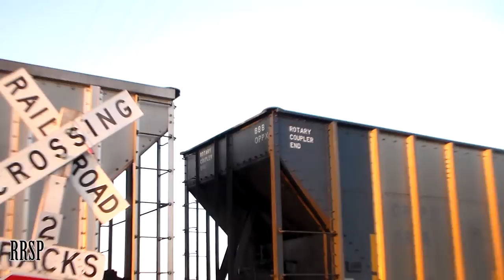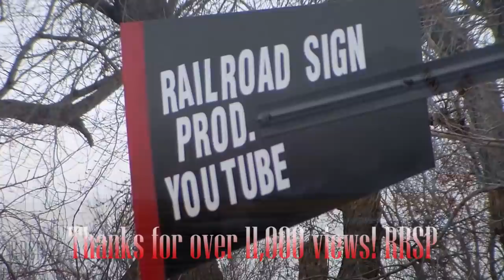EMERGENCY! Hopper Bay Opens on a Moving Coal Train!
An eastbound Union Pacific train hauling coal for Omaha Public Power in Omaha, Nebraska hits it's brakes hard around 6:15 PM on February 27, 2018, just west of Schuyler, NE. The train stoped after the crew noticed that one of the bay doors on a coal hopper had opened and was dumping coal onto the tracks. The train was only stopped for about ten minutes; the conductor went back and closed the door and they went to *set out the car on a siding.

*I'm assuming they set the car out. Once they started moving again, they didn't go very fast, so my guess is that they put the car with the problem on a siding in Schuyler.

Power: Union Pacific AC44CW 7206, UP ES44AC 8027, UP AC4460CW 7045, and UP AC4460CW 7325

EDIT- April 5, 2018: WOW! I never expected to see this video gain 20 new subscribers and over 2,000 views in only 24 hours! For me, that's amazing!